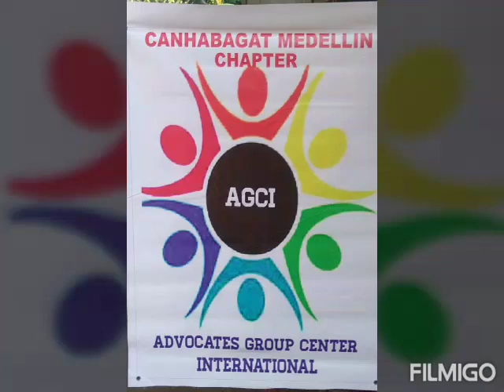COMMUNITY SERVICES#QUAKE,TYPHOON ,SENIOR CITIZEN DONATIONS